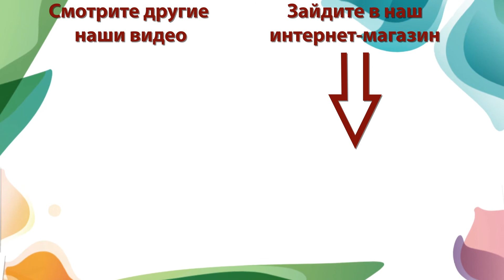Ваша неповторимая Антоновка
Один из самых популярных русских сортов. Плоды крупные, массой 100-140 г, красивые, желтого цвета. Мякоть белая, очень сочная, плотная, с изумительным сильным ароматом. По аромату этот сорт можно узнать среди сотен других, аппетитные яблоки просто благоухают. Плоды сохраняются до января-февраля. Лучший опылитель – Уэлси.